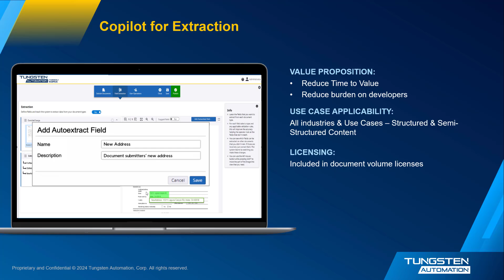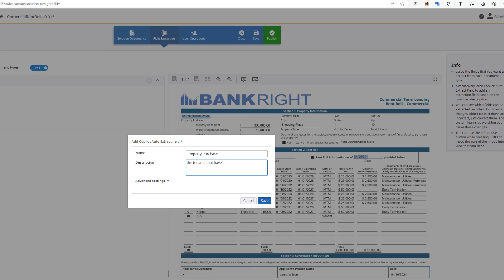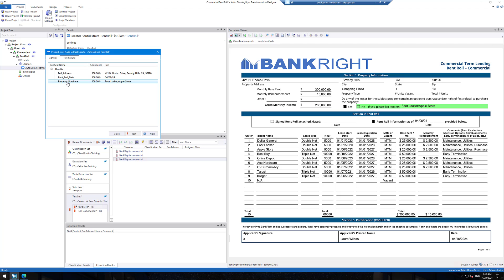Copilot for Extraction - no Audio